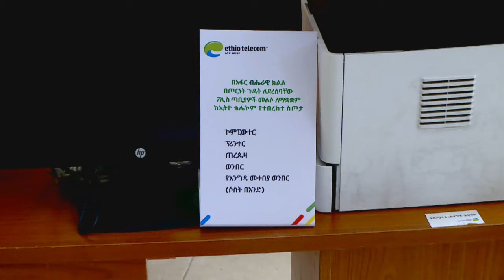አፋር ቲቪ አማርኛ ዜና, ታሕሳስ 06/2014 ዓ/ም